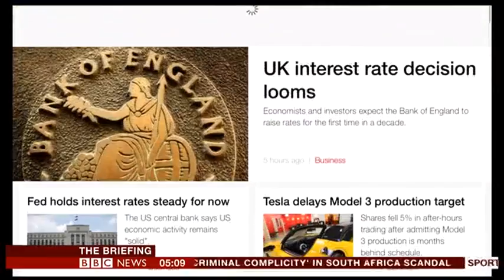Cornelia Meyer Interview: The Briefing, BBC World 02/11/2017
Cornelia Meyer interviewed re Bank of england rate decision and new Fed governor on BBC World's "The Briefing" 02/11/2017